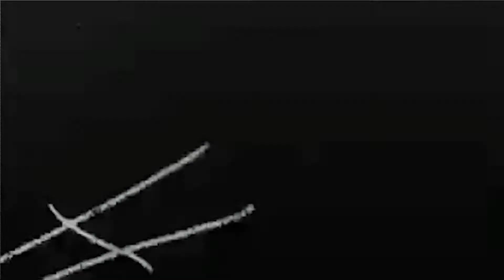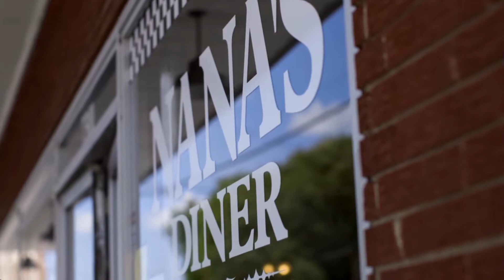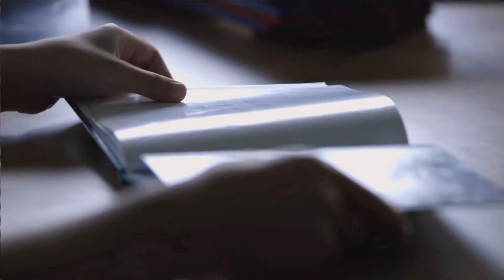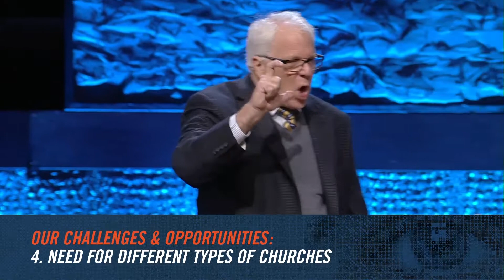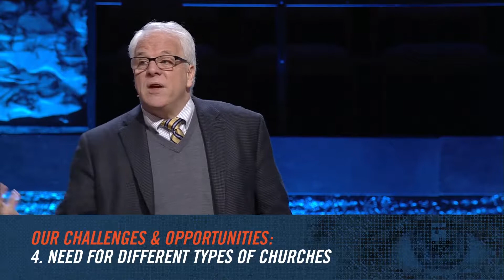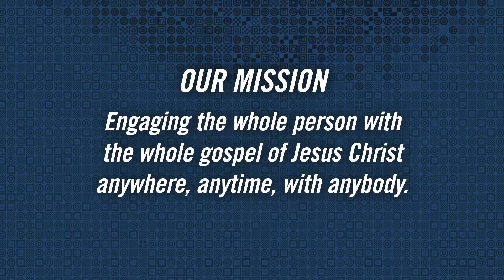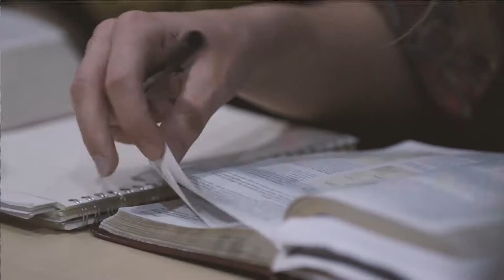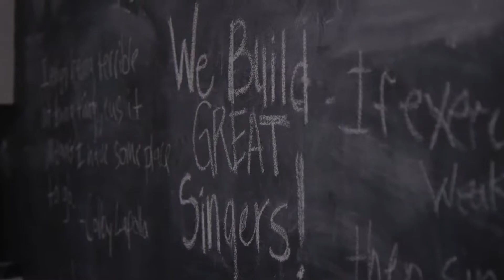Brentwood Campus l January 14, 2017 | Sermon Only